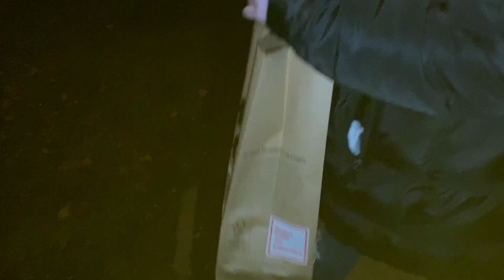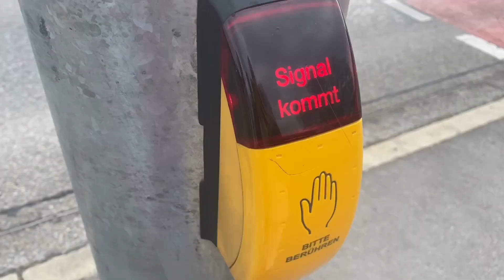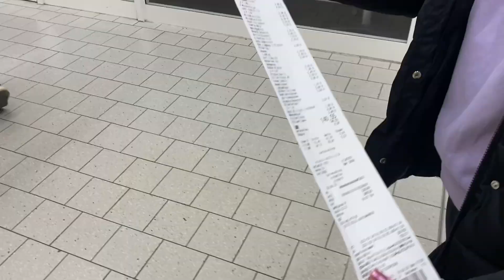Jedan vrlo porodičan vikend (potukli se u Kauflandu)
Dobrodošli u novi video✨ @KisicIlda